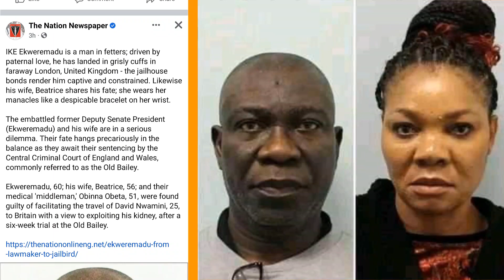IKE EKWEREMADU: FULL STORY ON IKE EKWEREMADU, BEATRICE EKWEREMADU, SONIA EKWEREMADU JAIL IN UK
Ekweremadu's Sick Daughter Breaks Down In Tears In Court As Parents Were Found Guilty In UK Court

Ike Ekweremadu and daughter Sonia Ekweremadu, Beatrice EKWEREMADU's convicted in United Kingdom
The embattled former Deputy Senate President (Ekweremadu) and his wife are in a serious dilemma. Their fate hangs precariously in the balance as they await their sentencing by the Central Criminal Court of England and Wales, commonly referred to as the Old Bailey.

Ekweremadu, 60; his wife, Beatrice, 56; and their medical 'middleman,' Obinna Obeta, 51, were found guilty of facilitating the travel of David Nwamini, 25, to Britain with a view to exploiting his kidney, after a six-week trial at the Old Bailey.

FOUR WOMEN WHO LOST THEIR SENATORIAL POSITION TO PETER OBI LABOUR PARTY IN ANAMBRA AND NIGERIA

Okada rider in Kaduna wins house of representatives in Kaduna State
Bus driver wins house of representatives seat in Enugu state
Labour party candidates that won election with the help of Peter Obi popularity

House of Assembly members under labour party